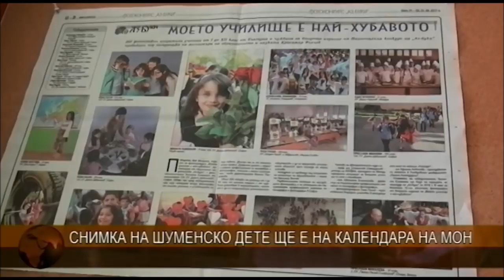Моето училище е най-хубавото